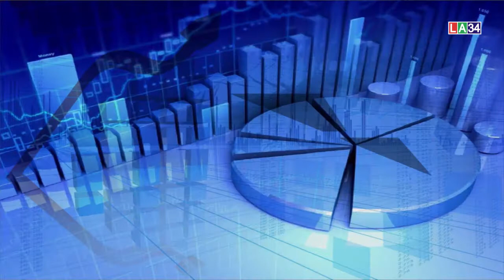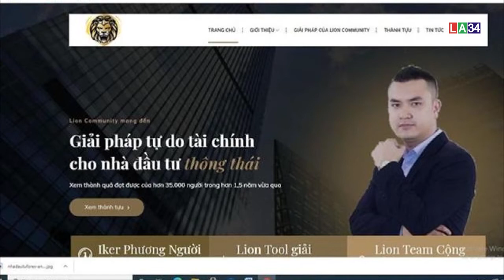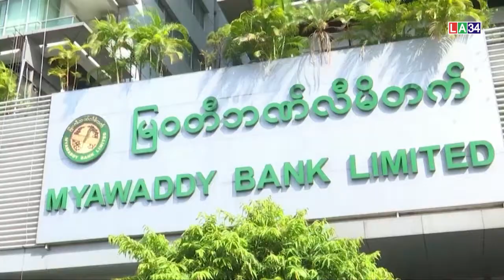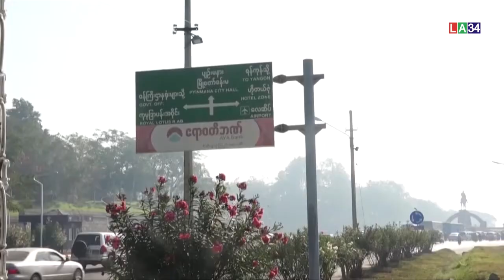Bản tin tài chính thị trường - 03/03/2021 | LONG AN TV